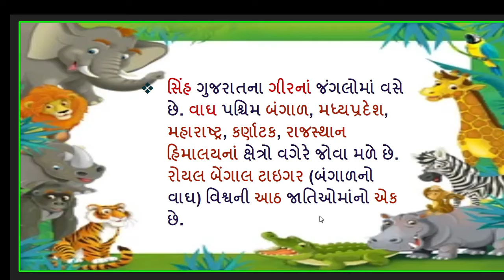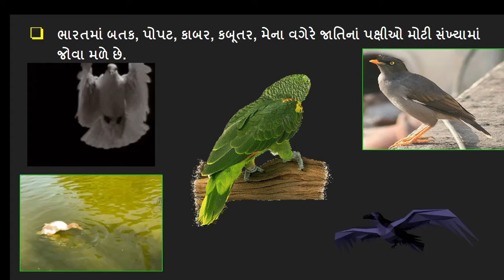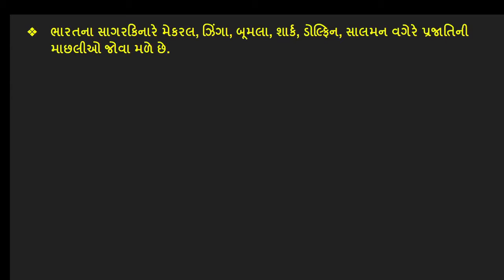Std 7 SS | Ch 13 સંસાધનોનું જતન અને સંરક્ષણ | Video 14 સંસાધનોનું જતન અને સંરક્ષણ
std 7 ss videos
std 7 ss gujarati medium
standard 7 ss chapter
sansadhanonu jatan ane sanrakshan
std 7 social studies gujarati medium